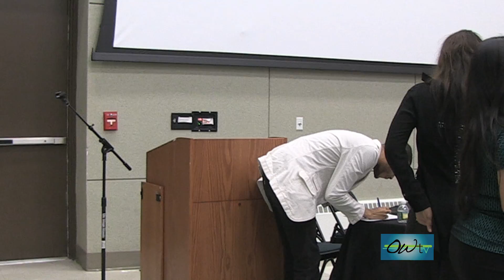OWTV Special: Black History Month celebrates the film "The New Public"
The film, The New Public, by Jyllian Gunther, was shown at SUNY College at Old Westbury on Wednesday, February 6, 2013.
OWTV Reporter Lupita Gadeas interviews the filmmaker, Jyllian Gunther and cast. See what this exciting film was about and hear from students about their reactions to it.